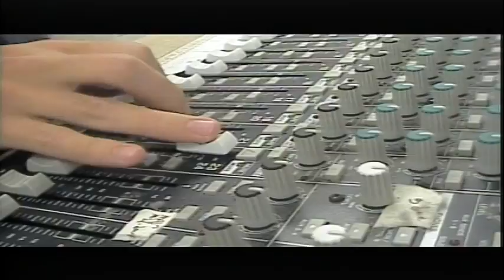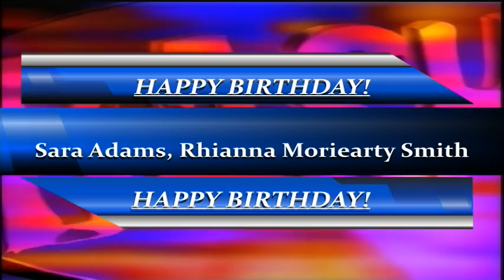BASH TV 3/1/2022